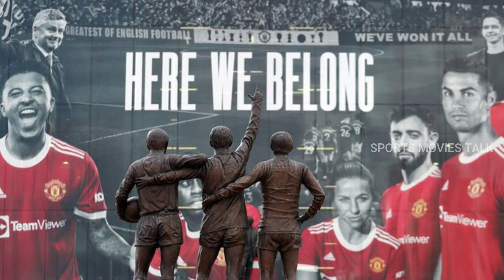യുണൈറ്റഡിനെ രക്ഷിക്കാൻ സിദാൻ വരുമോ?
Manchester United have been heavily linked with Zinedine Zidane amid their poor form under Ole Gunnar Solskjaer.